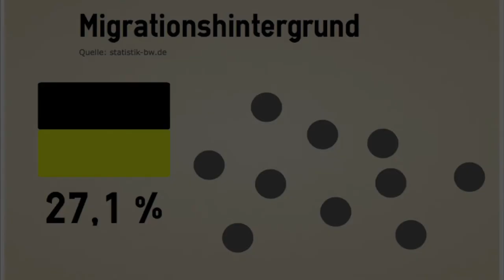Diversity: So vielfältig ist Baden-Württemberg! Zahlen & Fakten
Zahlen und Fakten zur Vielfalt im Bundesland Baden-Württemberg.

Dieses Video ist Teil des offenen E-Learning-Kurses "Fair und verschieden: Diversity in Baden-Württemberg" der Landeszentrale für politische Bildung Baden-Württemberg.

Bildnachweis:
die Infografiken wurden erstellt mithilfe der Seite easel.ly
Video: Franziska Christ im Auftrag der LpB